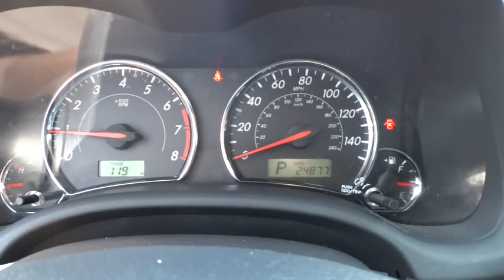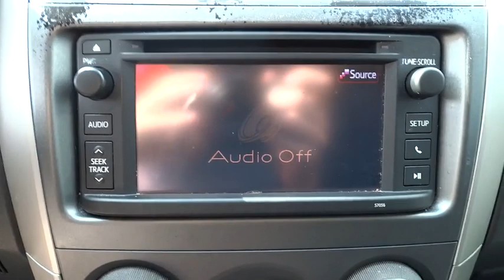2013 Toyota Corolla Conroe, The Woodlands, Spring, Tomball, Houston X41191A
2013 Toyota Corolla S BLUETOOTH - Stock#: X41191A - VIN#: 5YFBU4EE4DP112708

Gullo Toyota
500 I-45 South